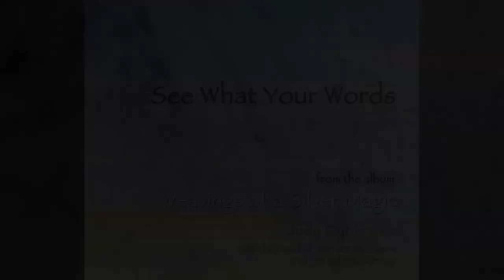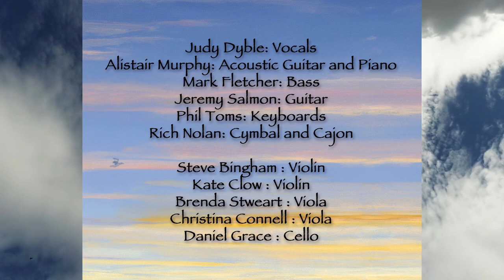See What Your Words (live) by Judy Dyble with the Band of Perfect Strangers and the Ad Hoc Strings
Judy Dyble
with the Band of Perfect Strangers and the Ad Hoc Strings
Taken from the 2020 album Weavings Of A Silver Magic
Judy Dyble Live with the Band Of Perfect Strangers and the
Ad Hoc Strings.
Written by Judy Dyble
and Alistair Murphy.
Produced and Arranged by
The Curator.
String arrangements by
Phil Toms.
Album art paintings by
Loraine Burgon.
Album Design by
Dee Anay Productions.
Title cards by
Alistair Murphy.
Released on the
Cromerzone label.
Alistair Murphy is
The Curator.
Weavings Of A Silver Magic is available to purchase on CD.
For U.K. orders please visit
Cromerzone.co.uk on the www!
For the rest of the world
please visit
Burningshed.com on the www!
Please visit
JudyDyble.com on the www!
Please visit the official
Judy Dyble page
Visual accompaniment by
Chris O Video.
Assistant editor to Mr.O:
Jonathan Ruskin.
Special thanks to
Katje Janisch.